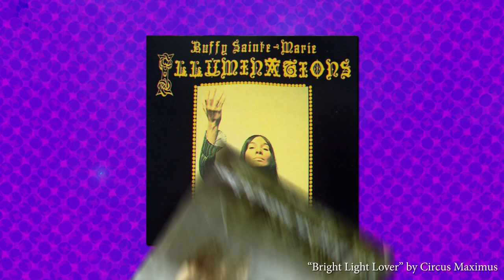What Is Psychedelic Music? Poppies: Assorted Finery from the First Psychedelic Age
What exactly is psychedelic music? Check out our explainer above, and hear classic ‘60s-era psychedelia in its many incarnations on Poppies: Assorted Finery from the First Psychedelic Age.

Find Poppies on vinyl at your local record store.